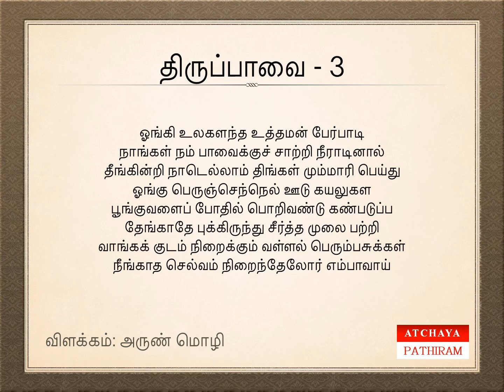திருப்பாவை - 3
ஓங்கி உலகளந்த உத்தமன் பேர்பாடி
நாங்கள் நம் பாவைக்குச் சாற்றி நீராடினால்
தீங்கின்றி நாடெல்லாம் திங்கள் மும்மாரி பெய்து
ஓங்கு பெருஞ்செந்நெல் ஊடு கயலுகள
பூங்குவளைப் போதில் பொறிவண்டு கண்படுப்ப
தேங்காதே புக்கிருந்து சீர்த்த முலை பற்றி
வாங்கக் குடம் நிறைக்கும் வள்ளல் பெரும்பசுக்கள்
நீங்காத செல்வம் நிறைந்தேலோர் எம்பாவாய்